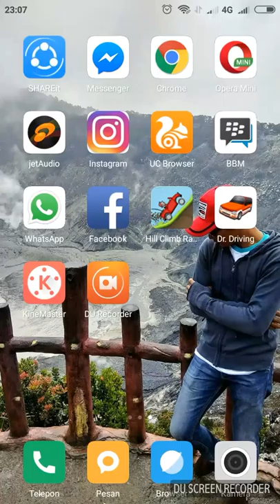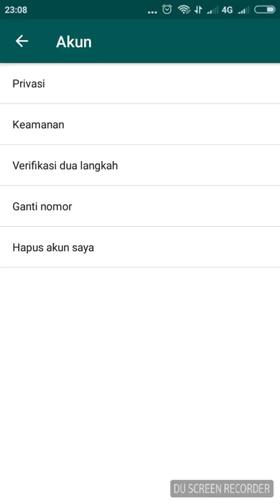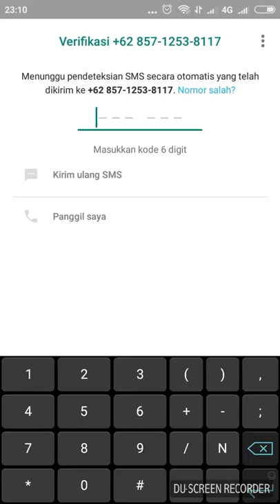Cara mengganti nomor whatsapp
Saya menayangkan video dari awal sampai akhir dengan baik